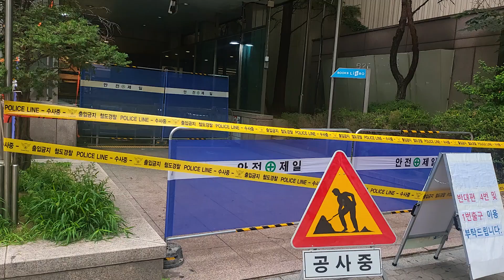에스컬레이터 역주행사고로 출입이 통제된 수내역 3번출구 앞 모습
2023.6.8

오늘 아침 8시 20분 수내역 에스컬레이터 역주행사고로 출입이 통제됨